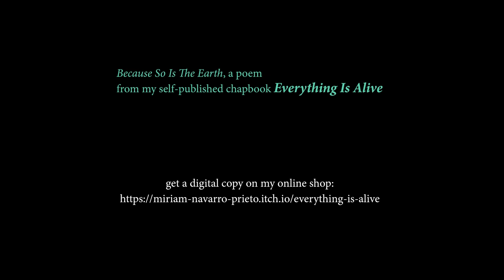Because So Is The Earth (a poem)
'Because So Is The Earth' is one of the poems from my first self-published chapbook 'Everything Is Alive', translated by myself from the original Spanish version 'Todo está vivo'. This collection is an active search of my borders' dissolution as a human being, closer than I thought to bromeliads, ants and lichens.

These poems go from experiences with depression and anxiety to queer ecology and particle physics as a philosophy of connection with every(living)thing. Here you will find abundant direct quotes and references to theorists, poets and novelists that helped me unknowingly through the process.